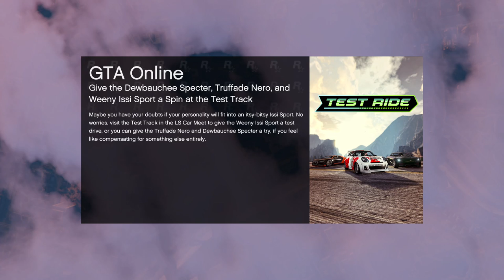No GGs. Dirty Drivers and Maybe Modders. Win on Sunday! Let's Play GTA5 Online!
Ok I'll admit my commentary at the end might not have been said with the clearest of minds. When I got passed and said that there's no way that could be done without modding, I've probably made people react that way myself.

But there was some EXTREMELY sketchy racing going on in this video. Between the deliberate wrecking of the Bumpy McBumpmeisters to the unexplained sudden speed bursts of certain players, this one left a bad taste in my mouth.

...which for viewers, may taste like candy.